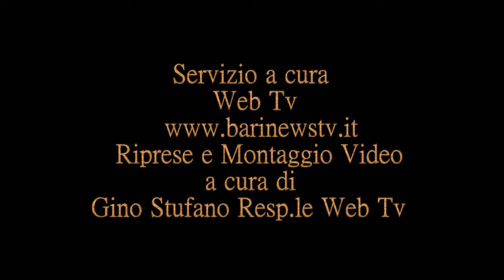SERVIZIO RIFIUTI PALESE 2015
SERVIZIO RIFIUTI V° MUNICIPIO Q.RE PALESE IN BARI. SERVIZIO REALIZZATO DALLA WEB TV RIPRESE E MONTAGGIO VIDEO A CURA DI GINO STUFANO RESP.LE WEB TV